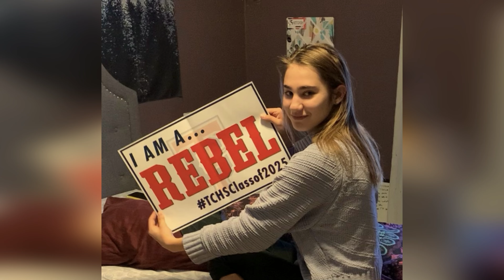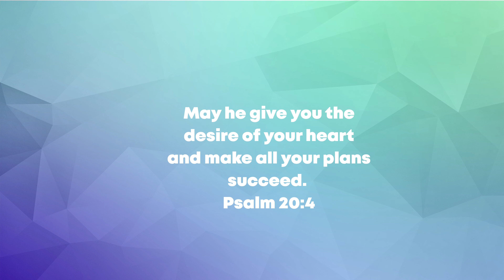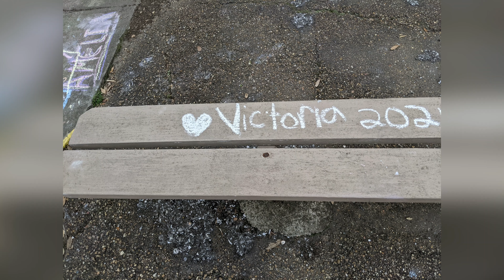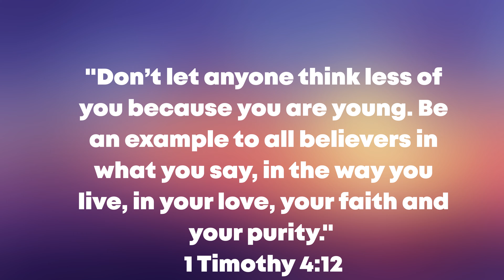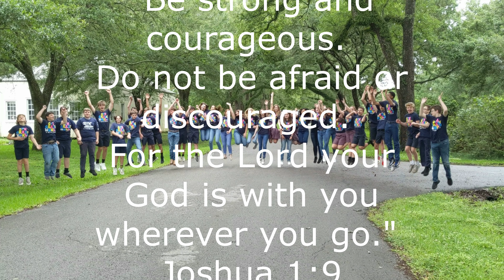8th grade 2021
St Ignatius School 8th Grade Class 2021